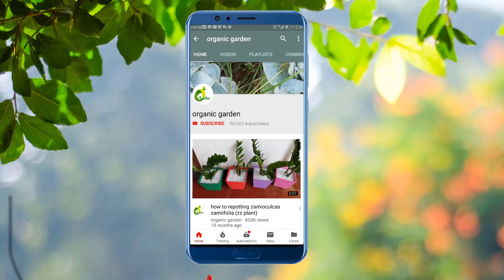Mini Gabion Garden Ideas/Indoor Garden Ideas/Decoration Ideas/ORGANIC GARDEN